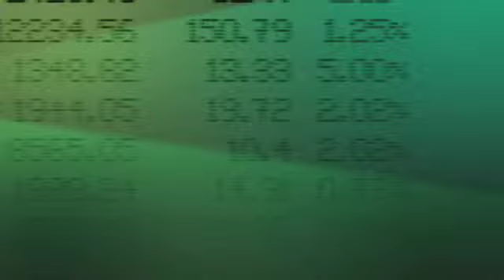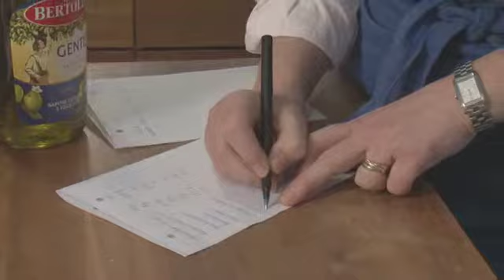JyskeBank.TV - Billig mad. Grøntsager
JyskeBank.tv Indslag om hvordan man laver mad for en billig penge.
De runkne og slatne grøntsager i bunden af køleskabet skal ikke smides ud. De kan indgå i en dejlig og billig suppe.
Instruktion, vært, klip og speak: Jon Rytter